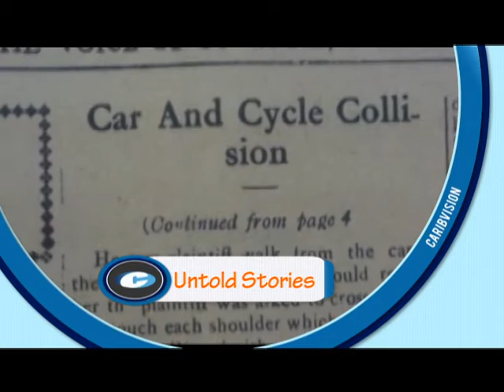Untold Stories - Automobiles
Someone once asked our producer, Dale Elliott, if you are to take your driver’s test tomorrow would you pass? And with confidence I answered in the affirmative. But would I? Four peddlers in the automotive world flatly refused to participate in an automotive documentary which would pit their brands against each other.

The aim was to bring first hand factual information to the St. Lucian public without being bias to a dealer or a brand. From car dealers to lending institutions, to those who insure right down to those who tutor the inexperience, come facts, numbers, procedures, gimmicks, bluffs, rebates, loans and policies all meant for social transformation. As a matter of fact is a blend of fact, reality tv, a dose of the bitter truth and pure automotive advice from perhaps the most unlikely source albeit the most qualified.

Watch Untold Stories on Sundays at 9:00 p.m. on CaribVision